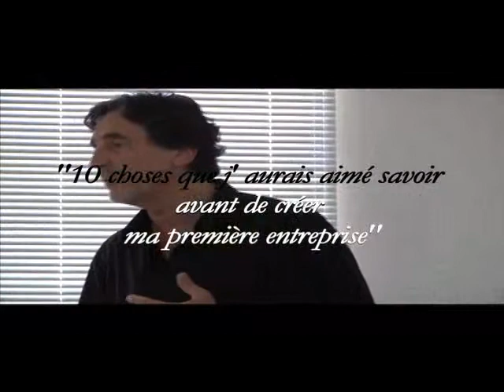Patrick Robin 5 - Vertical vs Horizontal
Conférence Patrick Robin 21 Juin 2010
"10 choses que j'aurais aimé savoir avant de créer ma première entreprise"
Chapitre 5: Vertical vs Horizontal